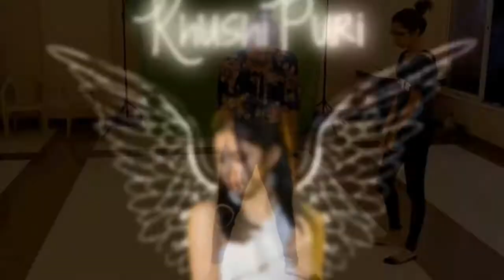O saathi| dance cover| khushi puri | ft. Krisha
Song: o saathi
Movie: baaghi 2
Choreography: khushi and Krisha
Style: contemporary
Editing: khushi puri, video star